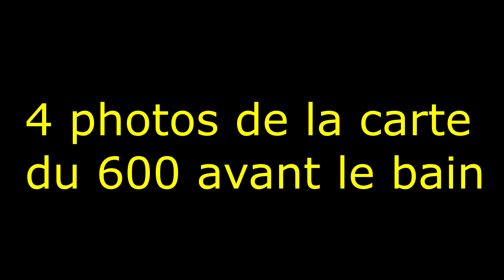Bac ultrason et vinaigre blanc contre l'acide de batterie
Le bac à ultrasons en 2024